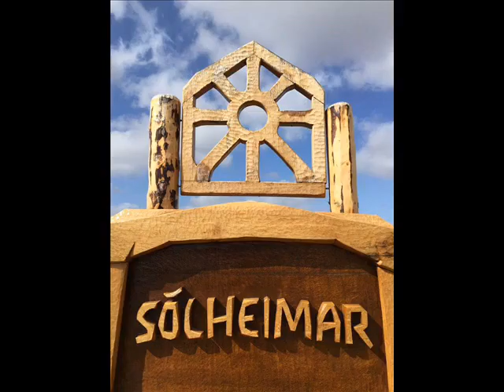Suðurland FM - Galdrakarlinn í OZ á Sólheimum. Guðmundur Lúðvík Þorvaldsson